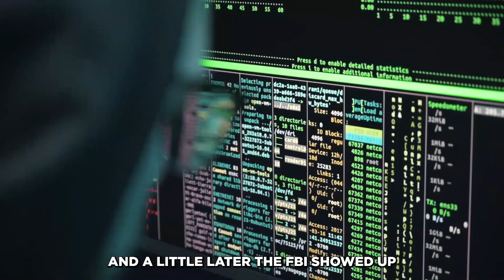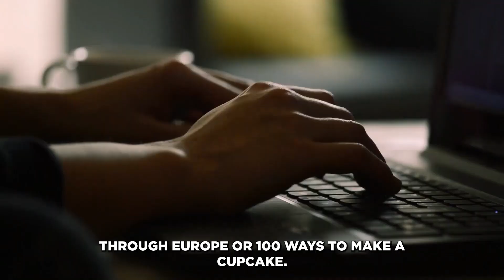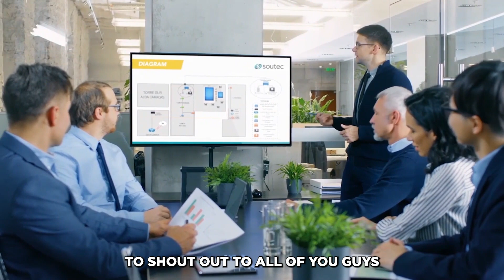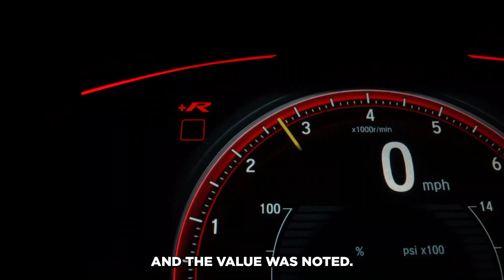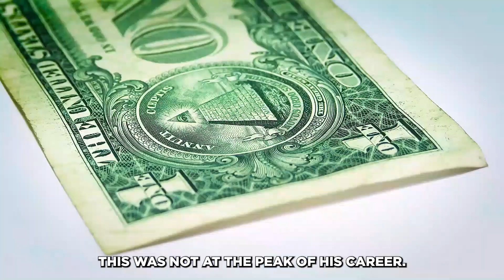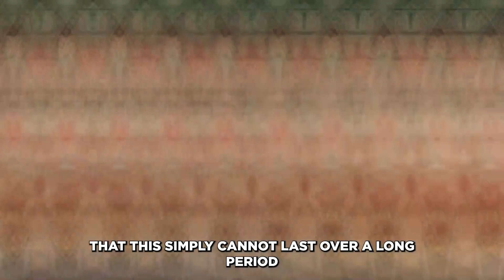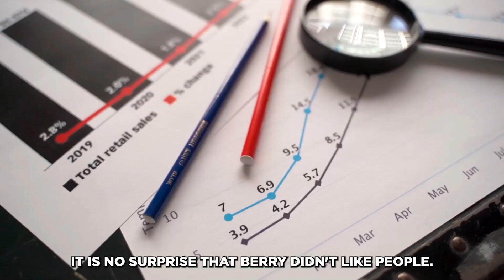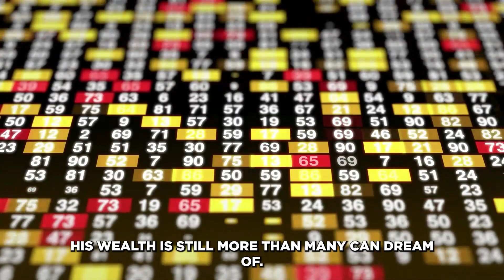How I Made My First £1,000,000 | Michael Burry Investment Advice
Michaely Burry called the financial crises of 2008 and he can sure do it again. Pay attention to the predictions of the Scion Investments chief here. How many investor gurus have their own film made about them? The Big Short is well worth a watch.